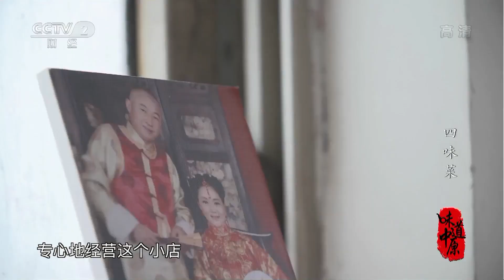黄花菜 烤面筋 小酥肉 牛肉丸子 四种简单的菜肴共同组成了鲜美的四味菜！《味道中原》四味菜 | 美食中国 Tasty China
■□节目简介■□
以美食为载体，展示河南丰富多彩的地域文化以及中原人民积极、乐观、向上的生活态度。